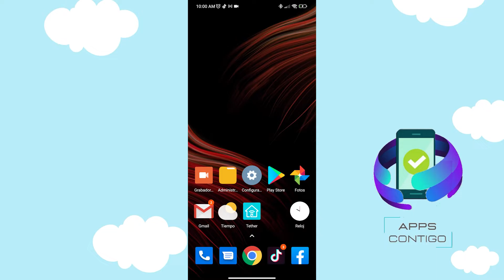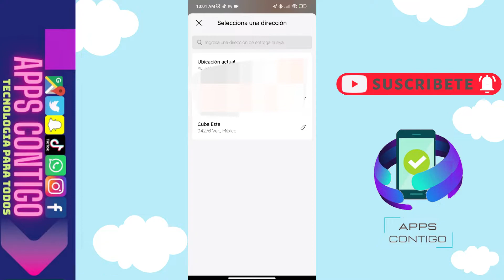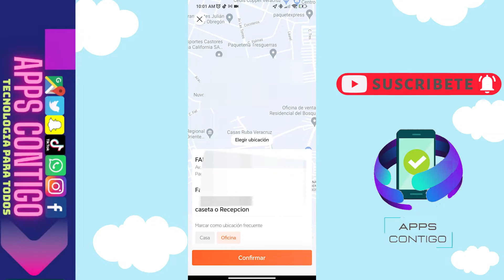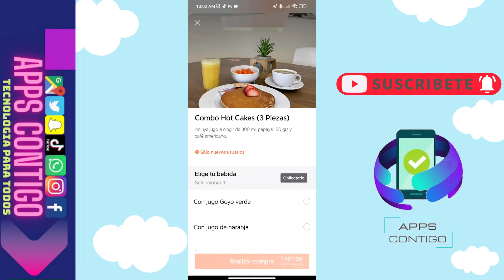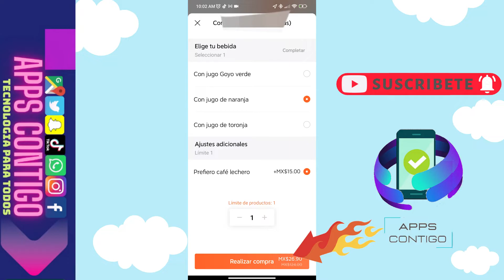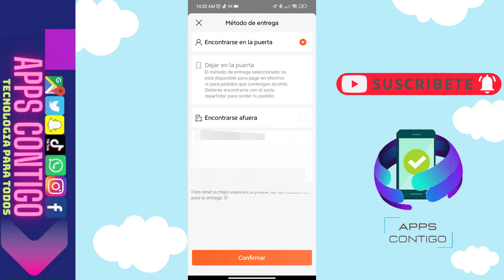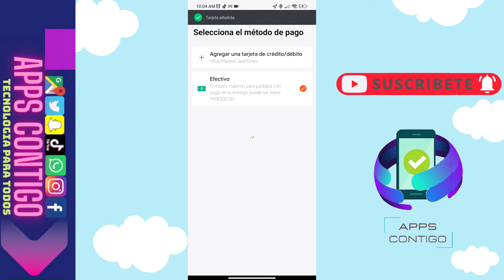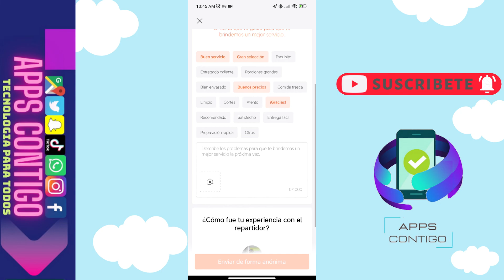😊COMO PEDIR COMIDA EN DIDI FOOD😉😱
😊😱Hola a todos el día de hoy les traigo un video donde les mostrare como podemos realizar un pedido de comida en Didi food, es muy fácil realizarlo solo deben seguir los pasos que les muestro a continuación ,y listo con esto ya podremos realizar pedidos y poder disfrutar de los alimentos que ofrecen en la aplicación, también te mostrare como pedir Didi food para otra persona , espero este video sea de su agrado no olviden suscribirse darle like para mas contenido como este.